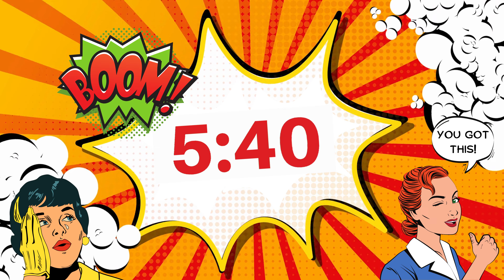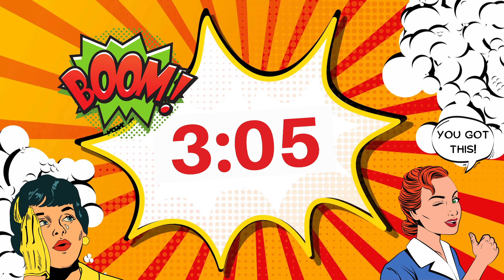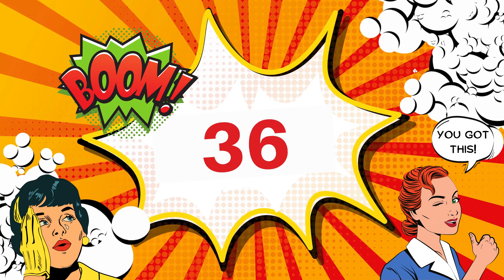Comic Book 15 Minute Countdown Timer with Music and Alarm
Get ready to unleash your inner superhero with this exciting 15 minute comic book themed timer! This timer is perfect for classrooms and features 4K video and fun music to keep students engaged and energized. With its colorful comic book graphics and catchy tune, kids will love to stick to this timer and get more productive. By incorporating this fun and engaging tool into your classroom, you can create a more productive and enjoyable learning environment for your students. Say goodbye to boring old timers and hello to an exciting new way to stay on track and achieve your goals!

00:00 Start
05:00 Skip to 10 minutes
10:00 Skip to 5 minutes
14:00 Skip to 1 minute

Your likes, subscriptions, and comments mean the world to me and keep me motivated to create more awesome countdown timers, so please don't forget to hit that like button, subscribe, and leave a comment if you enjoyed the video!